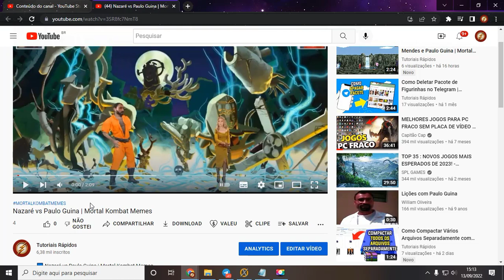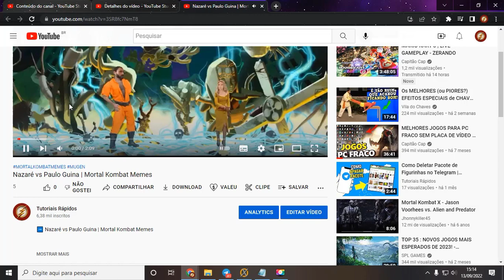Como Adicionar Hashtags Debaixo do Título nos Videos do Youtube | Explicando pra Burros